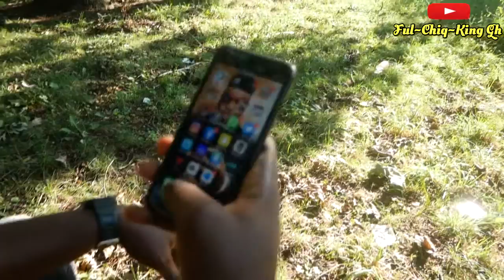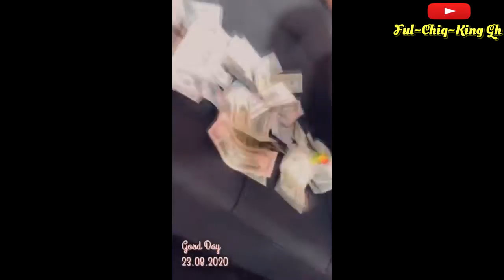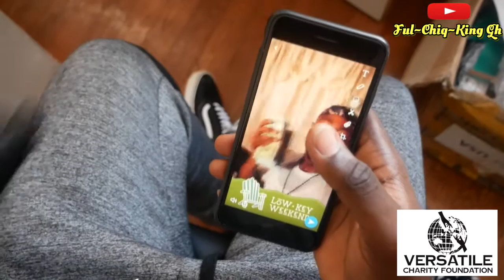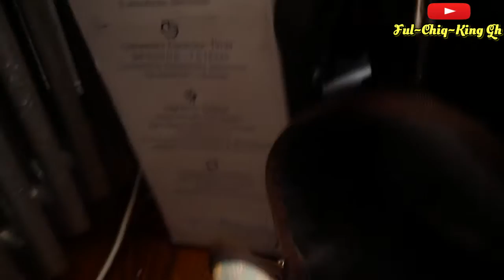Daily Errors // -Episode 1// -Social Media//-Stay focused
Daily Errors Episode_1 talks about how social media has an impact on our daily lives
Its not bad to be part of social media but we should be careful of the information we share to others
I don't own a copyright of the background song
Artist:               Drake

The soundtrack of the Series is compose by:
Artist:               Kwame Frimpong

Ful-Chiq-King Gh
Gah Wutah .Gah Narhmarh.